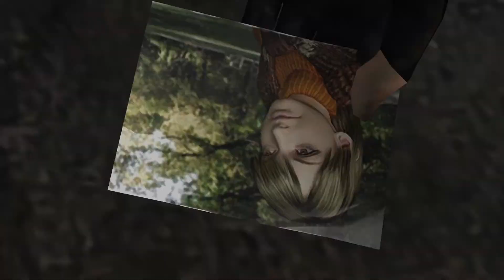Resident Evil 4 (Classic) - Rude Awakening